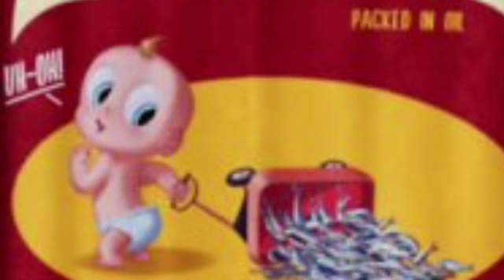Brent!!!!!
Uh oh.   Foolish music